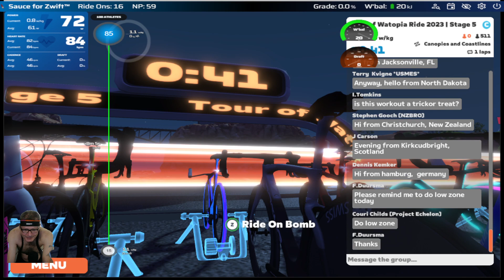Tour of Watopia Stage 5 Canopies and Coastlines.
Some Funky Stuff Going on. Riderless Lead IN. Sauce for Zwift?